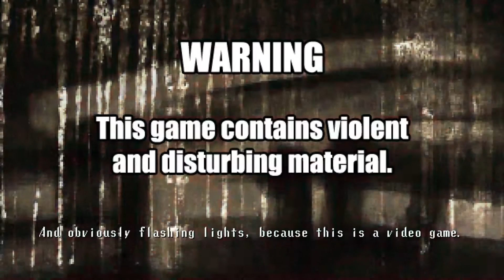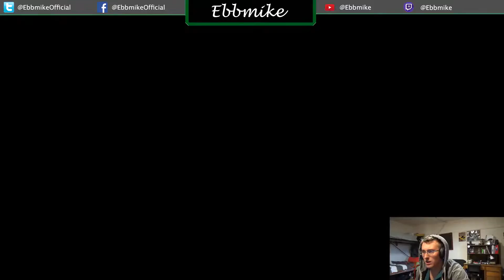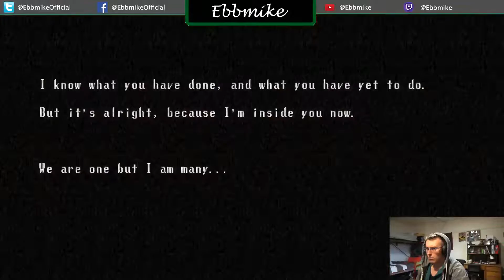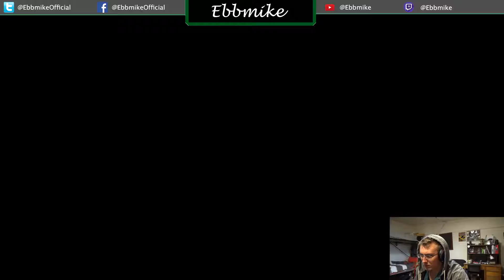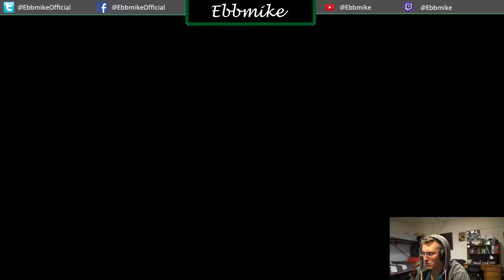Rooms [0-150] || Spooky's House of Jumpscares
Hit that 'like' button up there, as it helps me out, also 'share' this video with your friends!

//Hello everyone and welcome to Spooky's House of Jumpscares! This is a fun game to play and I encourage everyone to give it a try since it is FREE on steam and does not require much to play!

//This series will be 9 episodes or so long and will be part of my Halloween 2015 event! Enjoy :)